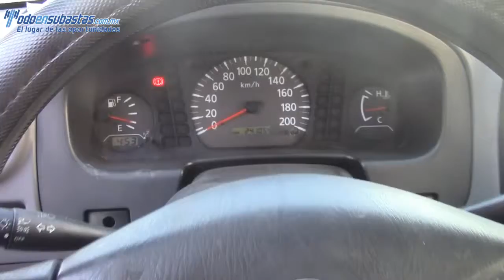026507 Nissan / NP300 Chasis Cabina / 2011